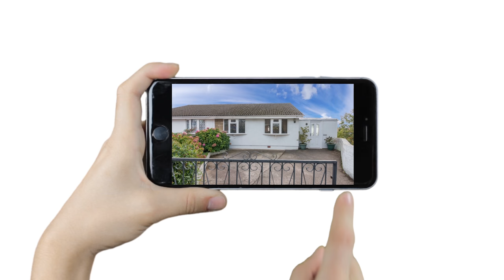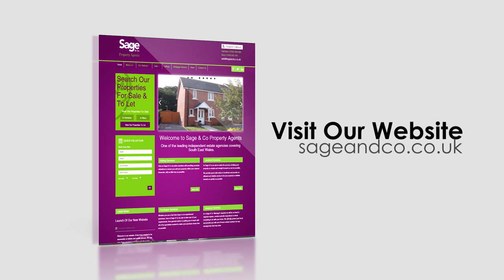Sage & Co - House For Sale - Lawrence Hill Ave - Newport